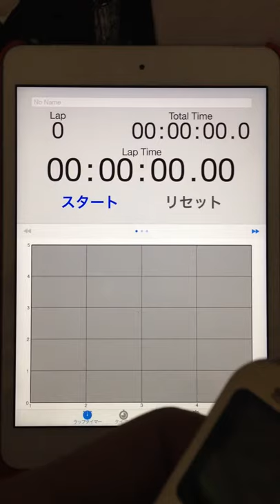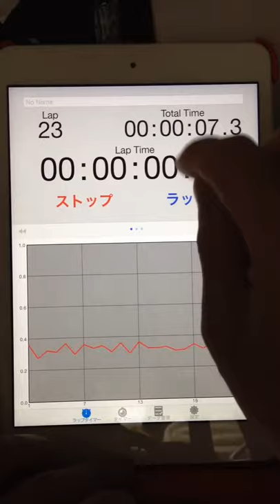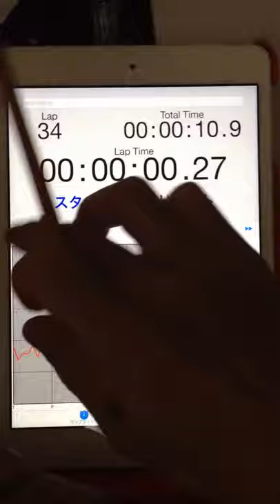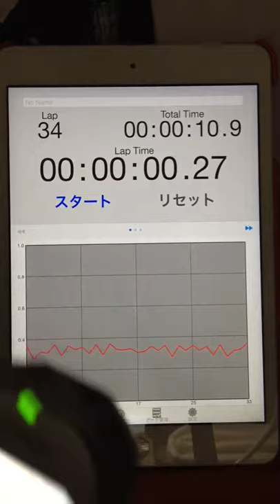2015.05.23 "every morning experiment on timing progression" by Aratori